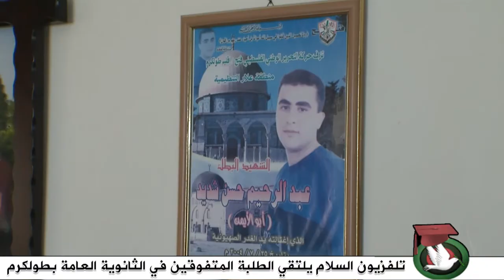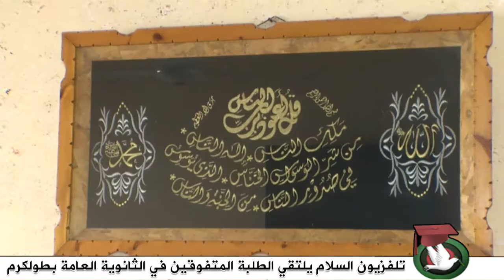تلفزيون السلام يلتقي طلبة الثانوية العامة المتفوقين بطولكرم 8